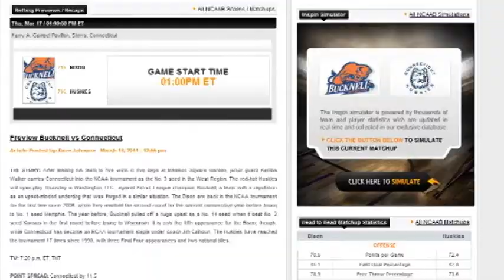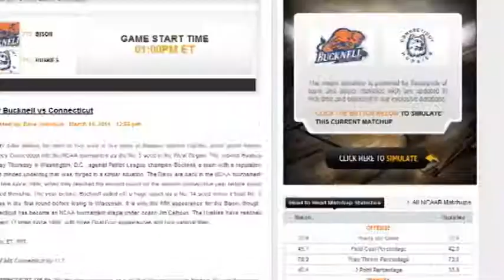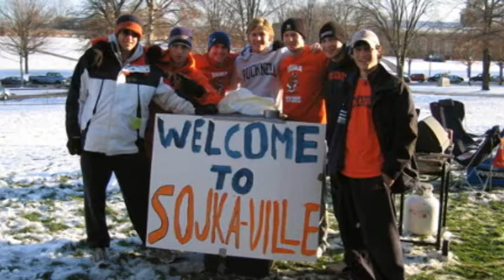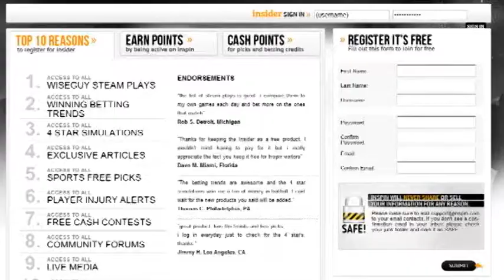UCONN vs Bucknell Winner? Watch!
NCAA Basketball betting video on round 2 of the March Madness Tournament. The UCONN Huskies vs the Bucknell Bisons. Sports Handicapper Dan the Man releases his free betting pick.